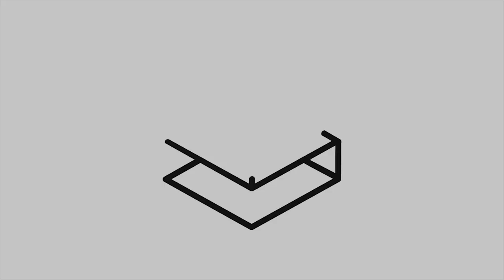Building a Billion Dollar Company with Jason Akatiff | The Robust Marketer E8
Jason Akatiff joins on the Robust Marketer podcast to talk about the steps he is taking to build a billion dollar company!